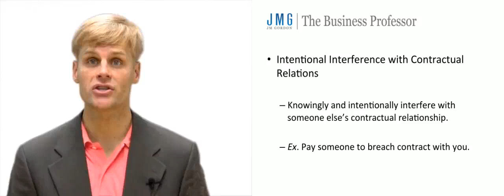Intentional Interference with Contractual Relations - Explained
What is Intentional Interference with Contractual Relations?